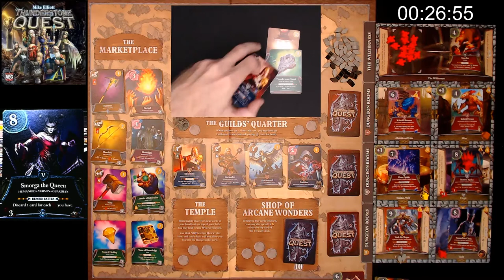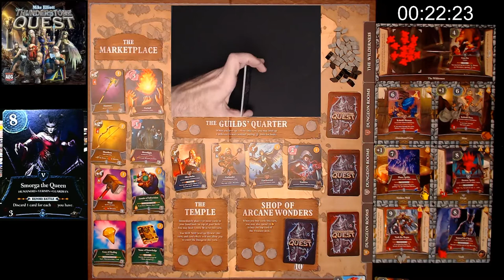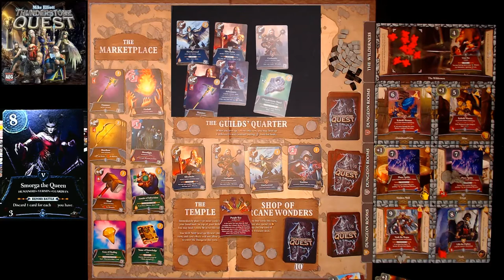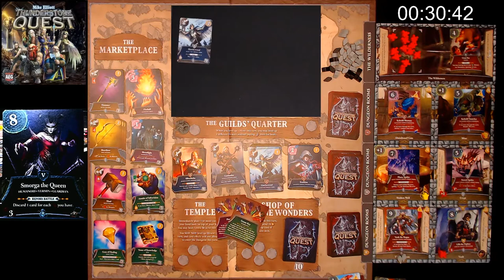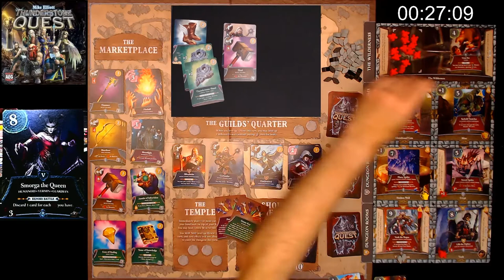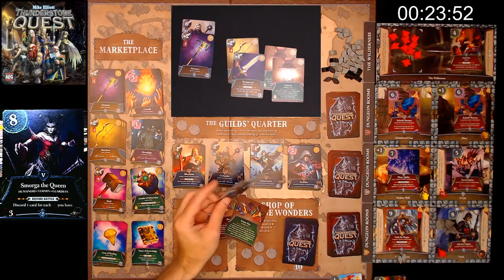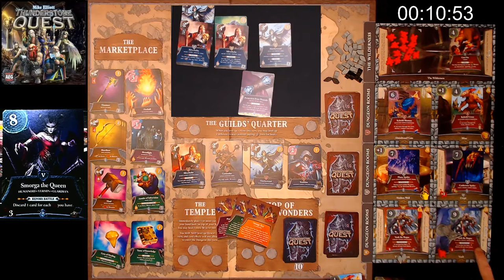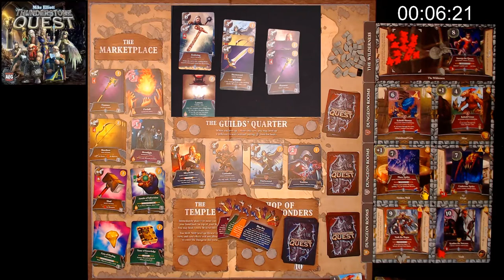Solo Speedrun - How to play Thunderstone Quest - Mirror in the dark Scenario 2 - A door opens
Today I try and speedrun through the Thunderstone Quest second scenario of the Mirror in the Dark. Trying to beat the Guardian in 40 mins or less. It's tougher than it sounds. Knowing when to delve into the dungeon or head back to the village to resupply and recruit stronger heroes. The Mirror in the Dark story has been very fun so far and I look forward to exploring more of the story.